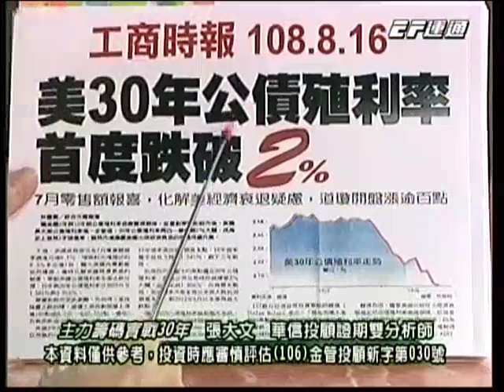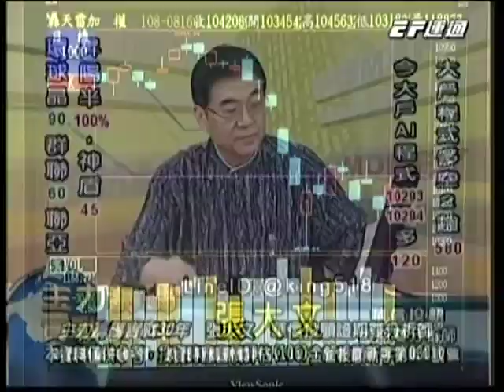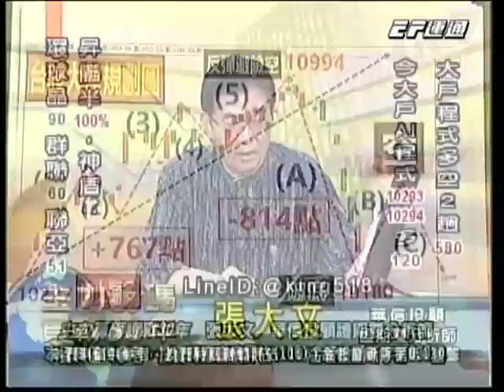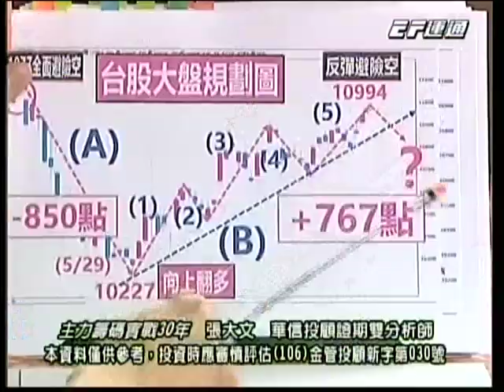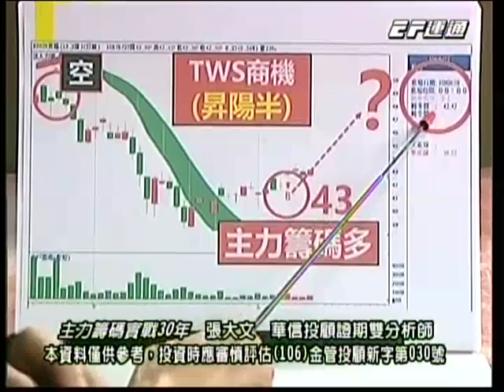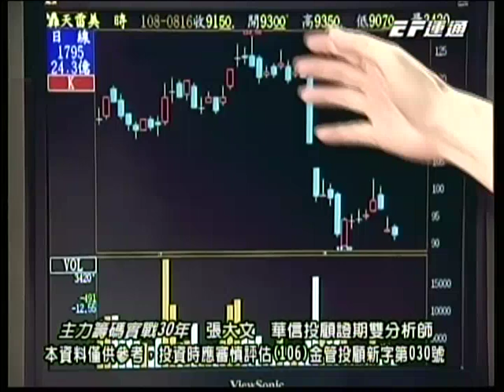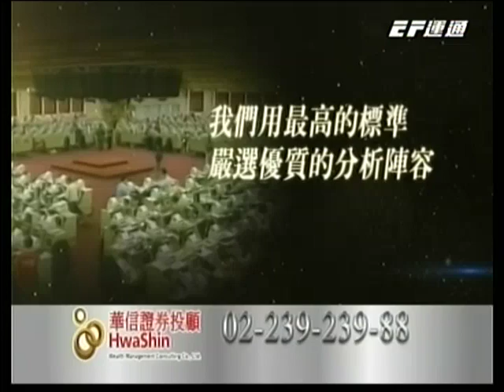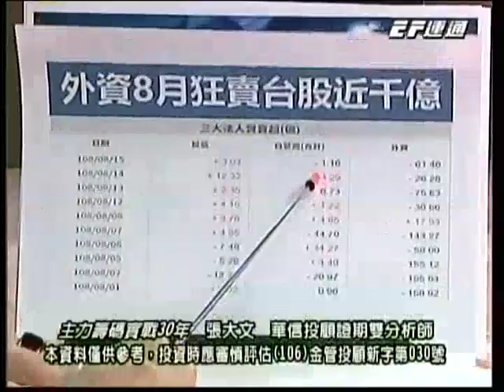張大文 20190816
14:30 運通財經台播出